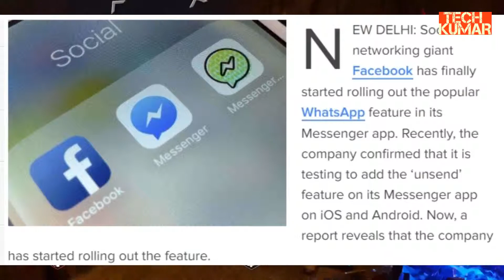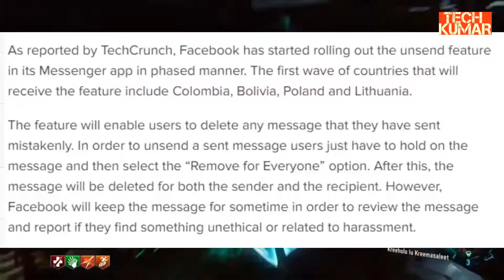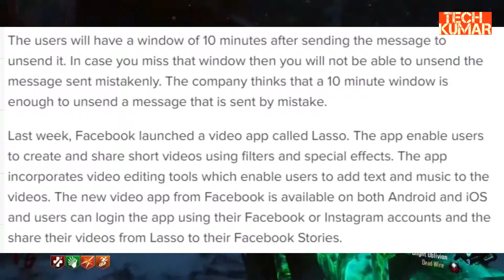Facebook Messenger gets one of the 'biggest feature' of Whatsapp unsend button feature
Facebook Messenger gets important WhatsApp feature – How to use

After testing the 'unsend' feature on Mark Zuckerberg's personal chats earlier this year, Facebook has rolled out the new update for its users on Messenger. The 'Remove for Everyone' feature will allow users to delete any message within 10 minutes of sending it.

After testing the ‘unsend’ feature on Mark Zuckerberg’s personal chats earlier this year, Facebook has rolled out the new update for its users on Messenger. The ‘Remove for Everyone’ feature will allow users to delete any message within 10 minutes of sending it. The will let users delete text, group chats, videos, and photos that were sent by mistake. As of now, the feature has only been rolled out in Poland, Bolivia, Colombia, and Lithuania on Messenger for Android and iOS users both. But, the company plans to make it available worldwide as soon as possible.

How to use Facebook Messenger’s unsend feature?

1. To use the unsend feature, the users need to open the chat where the message was sent by mistake.

2. Long press the message that has to be deleted.

3. Options to ‘Remove for Everyone’ and ‘Remove for You’ will pop-up on the screen.

4. Once any of the options are selected, a warning will appear that reads – ‘You’ll permanently remove this message for all chat members. They can see that you removed a message and still report it.’

5. The message will be deleted when the users read the warning and confirm.

6. A tombstone message will replace the original message that will now read, ‘You removed a message’.

If the users try to delete the message after 10 minutes, they won’t get the Remove for Everyone’ option. But, they would still be able to use ‘Remove for you’ feature which will only delete messages from the sender’s end.

The receivers would also be able to report a removed message by tapping on the sender’s name – clicking on Something is wrong option and then, selecting the proper category for report abuse.

The feature was introduced on WhatsApp last year. The feature was rolled out for users around the world on the latest versions of iPhone, Android, Windows Phone as well as desktop. Unlike Messenger, WhatsApp gives one hour to delete the sent messages.

Facebook’s head of Messenger Stan Chudnovsky said that the 10-minute deadline was introduced because usually, people take just one minute to delete the messages. “We looked at how the existing delete functionality works. It turns out that when people are deleting messages because it’s a mistake or they sent something they didn’t want to send, it’s under a minute. We decided to extend it to 10, but decided we didn’t need to do more,” Chudnovsky told the publication.

Facebook Messenger may soon get unsend message feature
The company had hinted last week that it has nothing to announce but intend to ship the feature in the future.

Last year, Facebook had rolled out the “Delete for Everyone” feature to all WhatsApp users and the company is now reportedly working on a similar feature in its other service, Messenger. The news comes almost six months later when Facebook CEO Mark Zuckerberg retracted some messages from recipients’ inbox. According to TechCrunch, a Facebook spokesperson said that though the company has nothing to announce, it intends to ship a feature like this and is still planning to do so.

Currently, users can only delete messages from their own inboxes but a copy of the messages will remain with the recipients. The report says that the unsend feature will also have a “time limit” and users can only delete messages from their and recipients’ inbox within a stipulated time. We have already seen a similar feature in WhatsApp in which a user has a seven minute window to delete the message. The Unsend feature has always been in a controversy because critics have argued that this could be a handy feature for abusers who can erase evidence of their misdeeds and make people more comfortable in speaking up because they know they can unsend their messages.

MUSIC CREDIT-NCS

GAMEPLAY USED IN THE VIDEO - NO COPYRIGHT GAMEPLAY